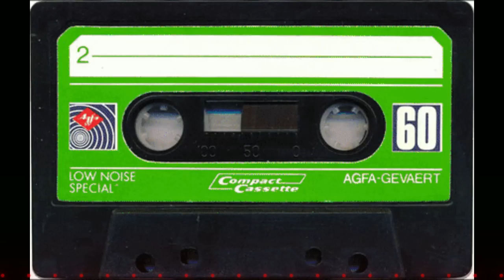12 Twelve Lane Departure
Goal:  Utilize video, audio and music as a means to convey a message.

I wish to explore the theme of dreams and distorted perceptions of reality.